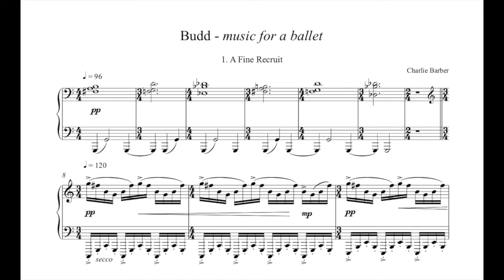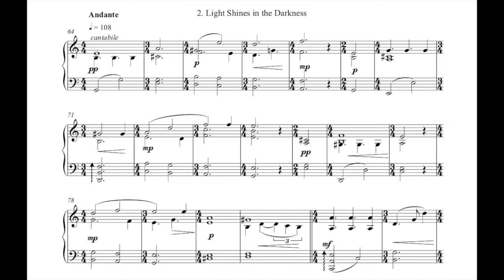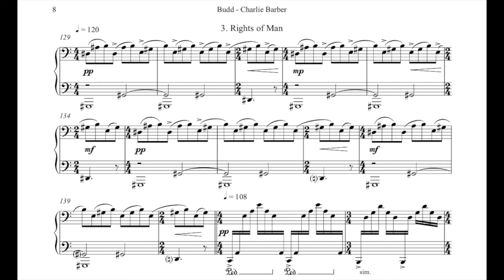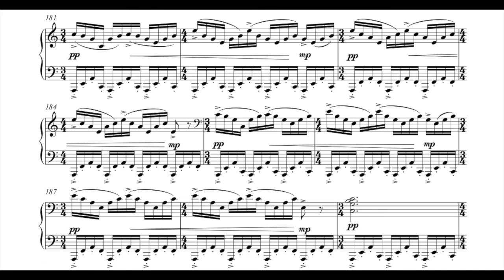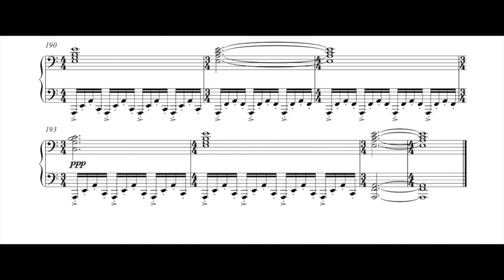Charlie Barber - Budd (music for a ballet)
Music for a dance work written in 2005 and based on Billy Budd, the novella by Herman Melville.

1. A Fine Recruit   [0:00]
2. Light Shines in the Darkness   [1:57]
3. Rights of Man   [4:07]